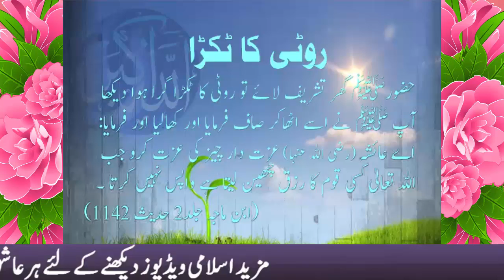Roti ka tukda Roti Ki Keemat II Islahi program video